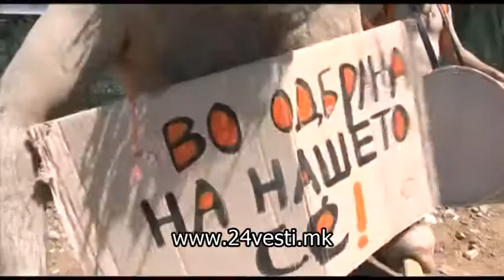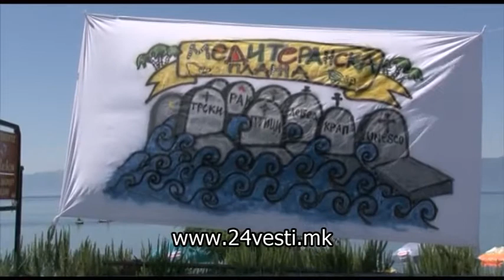Да запре градежната офанзива во Охрид бараaт граѓаните